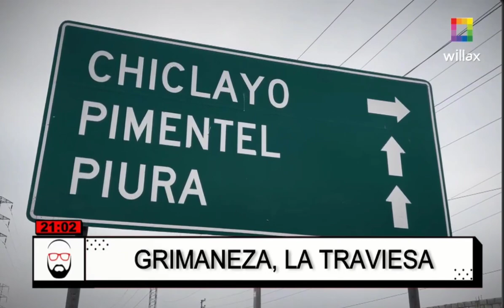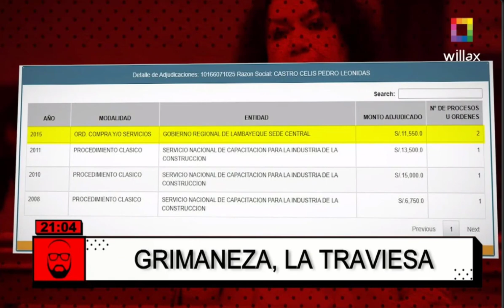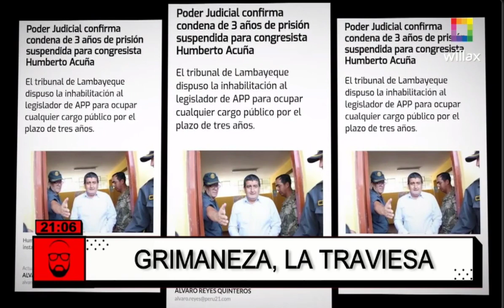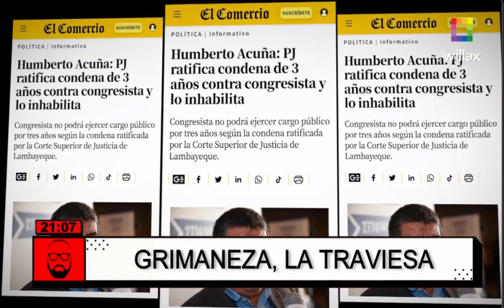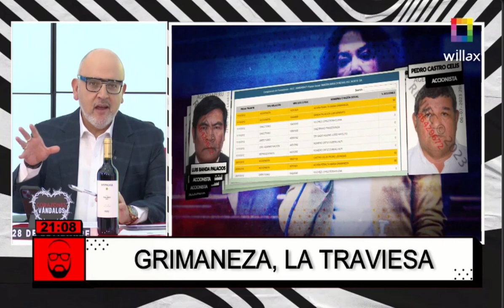GRIMANEZA, LA TRAVIESA (𝐁𝐄𝐓𝐎 𝐀 𝐒𝐀𝐁𝐄𝐑 - 𝐖𝐈𝐋𝐋𝐀𝐗 𝐓𝐄𝐋𝐄𝐕𝐈𝐒𝐈𝐎́𝐍)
UNA RAZA DISTINTA